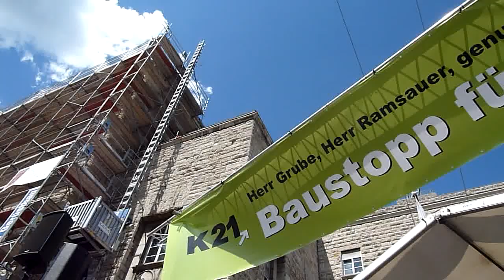Queen Mum & The Kings Of Rhythm /2 - Großdemo gegen Stuttgart 21 - 09.07.2011